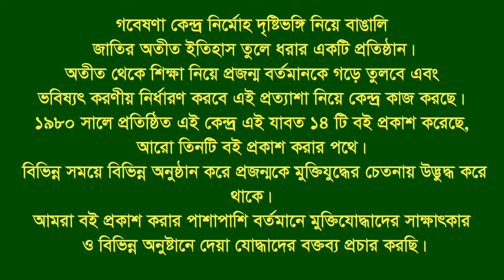Interview of Abul Hasanat ।। CTG ।। Dhaka ।। Eye witness